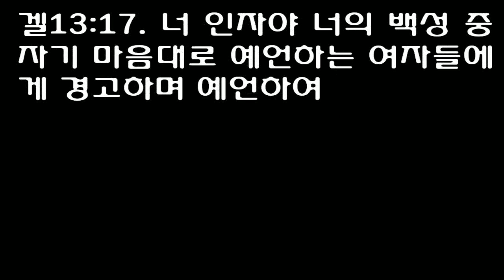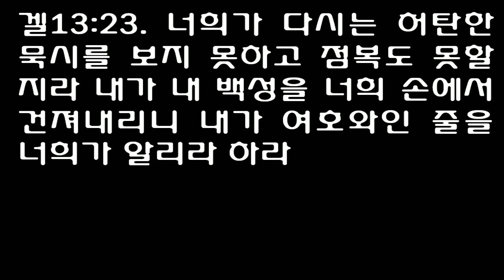에스겔 13장 [개역개정] Ezekiel chapter 13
The word of the LORD came to me:
"Son of man, prophesy against the prophets of Israel who are now prophesying. Say to those who prophesy out of their own imagination: 'Hear the word of the LORD!
This is what the Sovereign LORD says: Woe to the foolish prophets who follow their own spirit and have seen nothing!
Your prophets, O Israel, are like jackals among ruins.
You have not gone up to the breaks in the wall to repair it for the house of Israel so that it will stand firm in the battle on the day of the LORD.

Their visions are false and their divinations a lie. They say, "The LORD declares," when the LORD has not sent them; yet they expect their words to be fulfilled.
Have you not seen false visions and uttered lying divinations when you say, "The LORD declares," though I have not spoken?
" 'Therefore this is what the Sovereign LORD says: Because of your false words and lying visions, I am against you, declares the Sovereign LORD.
My hand will be against the prophets who see false visions and utter lying divinations. They will not belong to the council of my people or be listed in the records of the house of Israel, nor will they enter the land of Israel. Then you will know that I am the Sovereign LORD.
" 'Because they lead my people astray, saying, "Peace," when there is no peace, and because, when a flimsy wall is built, they cover it with whitewash,

therefore tell those who cover it with whitewash that it is going to fall. Rain will come in torrents, and I will send hailstones hurtling down, and violent winds will burst forth.
When the wall collapses, will people not ask you, "Where is the whitewash you covered it with?"
" 'Therefore this is what the Sovereign LORD says: In my wrath I will unleash a violent wind, and in my anger hailstones and torrents of rain will fall with destructive fury.
I will tear down the wall you have covered with whitewash and will level it to the ground so that its foundation will be laid bare. When it falls, you will be destroyed in it; and you will know that I am the LORD.
So I will spend my wrath against the wall and against those who covered it with whitewash. I will say to you, "The wall is gone and so are those who whitewashed it,

those prophets of Israel who prophesied to Jerusalem and saw visions of peace for her when there was no peace, declares the Sovereign LORD." '
"Now, son of man, set your face against the daughters of your people who prophesy out of their own imagination. Prophesy against them
and say, 'This is what the Sovereign LORD says: Woe to the women who sew magic charms on all their wrists and make veils of various lengths for their heads in order to ensnare people. Will you ensnare the lives of my people but preserve your own?
You have profaned me among my people for a few handfuls of barley and scraps of bread. By lying to my people, who listen to lies, you have killed those who should not have died and have spared those who should not live.
" 'Therefore this is what the Sovereign LORD says: I am against your magic charms with which you ensnare people like birds and I will tear them from your arms; I will set free the people that you ensnare like birds.

I will tear off your veils and save my people from your hands, and they will no longer fall prey to your power. Then you will know that I am the LORD.
Because you disheartened the righteous with your lies, when I had brought them no grief, and because you encouraged the wicked not to turn from their evil ways and so save their lives,
therefore you will no longer see false visions or practice divination. I will save my people from your hands. And then you will know that I am the LORD.' "
여호와께서 나에게 말씀하셨다.
'사람의 아들아, 너는 자기 멋대로 지어내서 예언하는 거짓 예언자들에게 이렇게 말하라. : 너희는 여호와의 말씀을 들어라.
주 여호와께서 이렇게 말씀하셨다. '아무것도 본 것이 없이 자기 상상에 따라 제멋대로 예언하는 어리석은 예언자들에게 화가 있을 것이다!
이스라엘 백성들아, 너희 예언자들은 폐허가 된 성에 어슬렁거리는 여우와 같다.
그들은 성이 무너진 곳에 올라가지도 않았고 여호와의 날에 전쟁을 대비하여 이스라엘 백성을 위해 성벽을 수리하려고 하지도 않았다.

그들의 환상은 거짓되고 그들의 예언은 다 거짓말이다. 그들이 내 말을 하는 것처럼 하지만 나는 그들을 보낸 적이 없다. 그러면서도 그들은 자기들의 말이 이루어지기를 기대하고 있다.
그들은 내가 말하지 않은 것도 내 말이라고 하니 어찌 거짓된 환상을 보고 엉터리 예언을 한 것이 아니겠느냐?
그러므로 나 주 여호와가 말한다. 그들이 거짓된 환상을 보고 거짓말을 하니 내가 그들을 치겠다.
내가 거짓 환상을 보고 엉터리 예언을 하는 예언자들을 쳐서 벌할 것이니 그들이 내 백성의 공회에 참석하지 못하고 이스라엘 백성의 호적에 기록되지 못할 것이며 자기 땅을 다시 보지 못할 것이다. 그러면 그들이 나를 여호와인 줄 알 것이다.
그들은 내 백성을 유혹하여 평안이 없는데도 평안이 있다고 말하며 내 백성이 엉성하게 쌓아 놓은 담 위에 회칠을 하고 있다.

그러므로 너는 그 회칠하는 예언자들에게 내 말을 이렇게 전하라. '너희가 회칠한 담이 무너질 것이다. 폭우가 쏟아지며 우박 덩어리가 떨어지고 폭풍이 불어닥칠 것이니
그 담이 무너져 내릴 것이다. 그러면 사람들이 너희에게 회칠한 것이 무슨 소용이 있느냐고 묻지 않겠느냐?
그러므로 나 여호와가 말한다. 내가 분노하여 폭풍이 일게 하고 폭우가 쏟아지게 하며 큰 우박 덩어리를 떨어지게 하여
너희가 회칠한 담을 헐고 박살을 내어 그 기초가 드러나게 할 것이다. 그 담이 무너져서 너희가 거기에 치이면 그제서야 너희가 나를 여호와인 줄 알 것이다.'